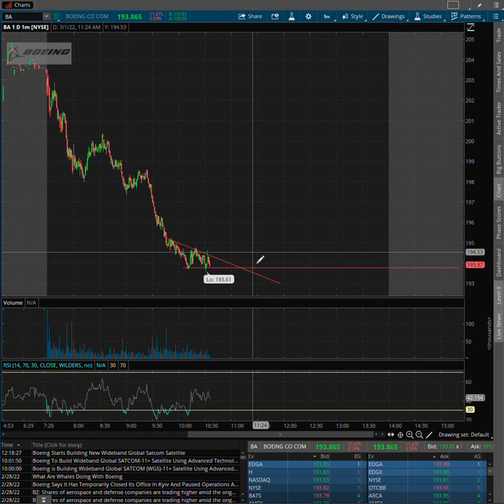boredom and business of day trading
my pitfall is boredom.  boredom of a single contract detracts me from consistently trading small.  to break free from boredom, i trade several contracts that causes me to deviate from the discipline of quality trade.  trading well means treating my day trading as a business and being excited about consistency is what the business is all about.  the excitement comes from being consistent and not from sudden escalation of capital.